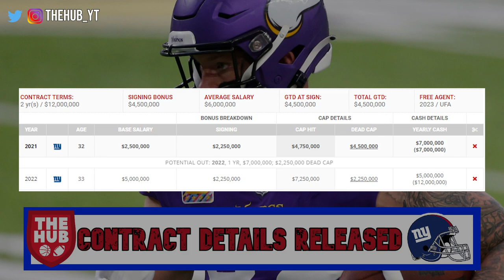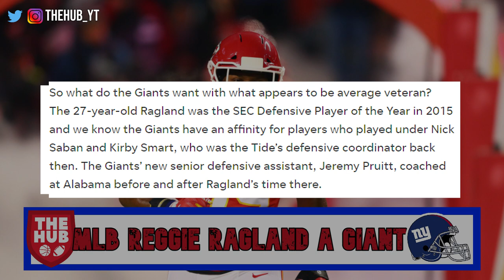New York Giants sign MLB Reggie Ragland | Kyle Rudolph Contract Details